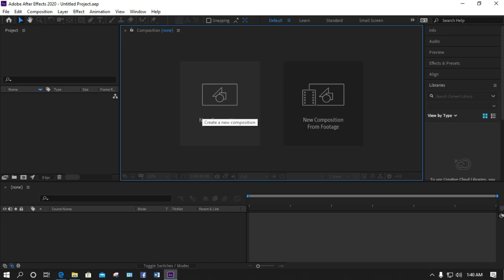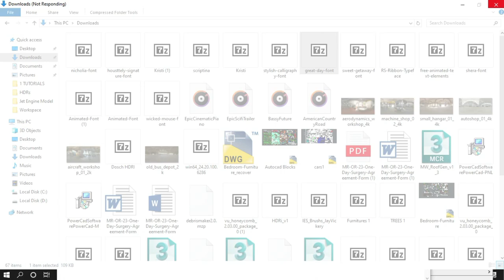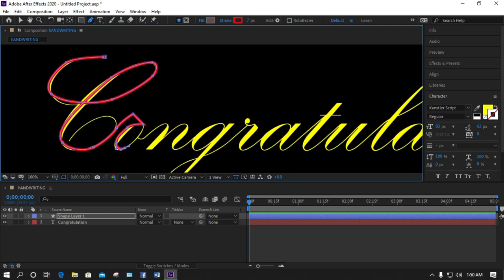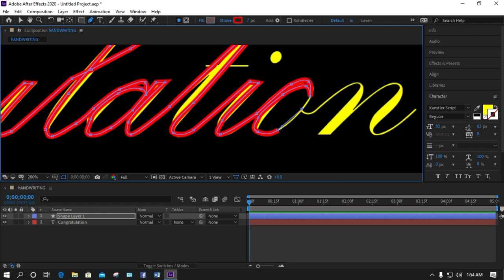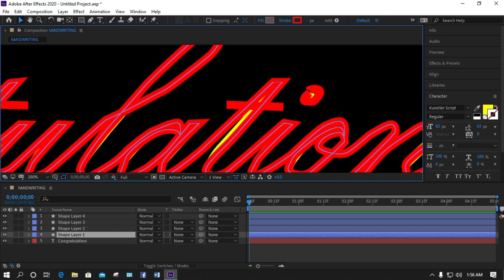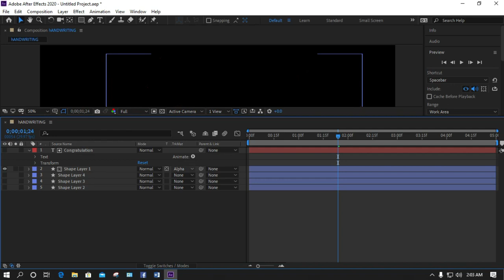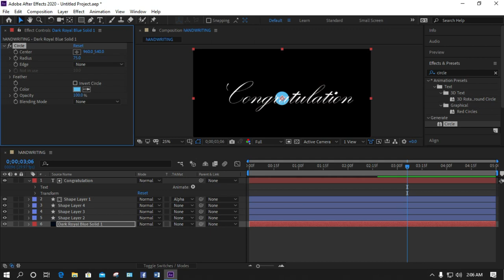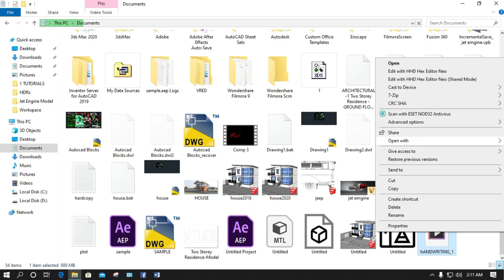Handwriting Effects in After Effects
Paraan ng pag-animate ng handwriting Effects sa Adobe After Effects